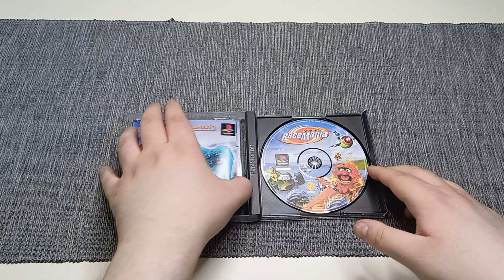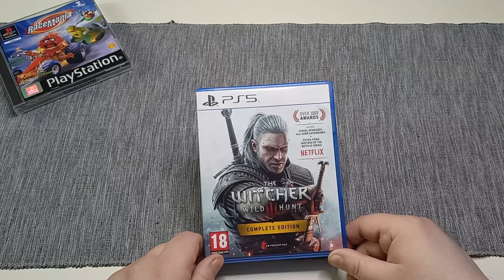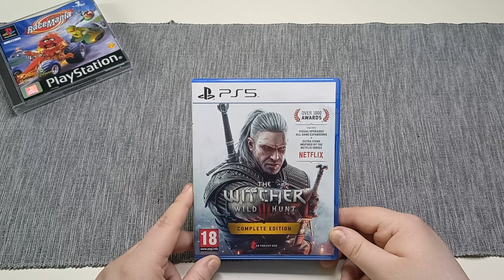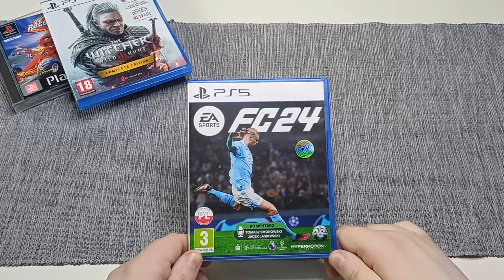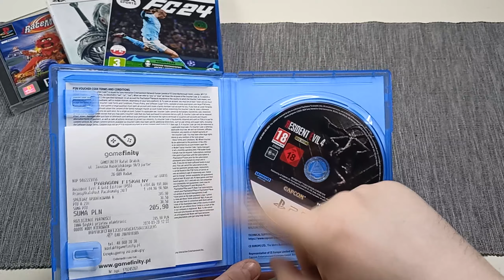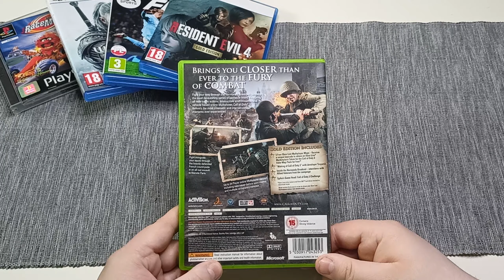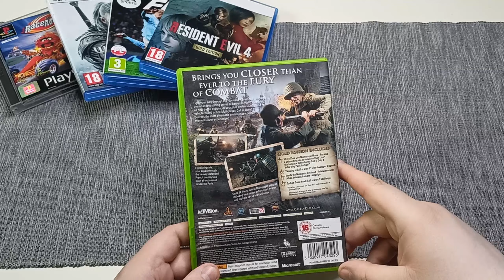📀 Cyckowe zakupy (#44) MARZEC,KWIECIEŃ 2024 [PS5/PSone/Xbox 360]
●🕹Konsole:
●XBOX 360 SLIM E
●XBOX 360 SLIM
●PLAYSTATION 5
●KIEROWNICA: T150RS PRO

💻PC:
●Monitor: Acer Nitro VG240YUBMIIPX WQHD 1440p 75 Hz
●Monitor: Acer Nitro VG240YBMIIX 1080p 75 Hz
●Płyta Główna : MSI B450 TOMAHAWK MAX II
●Grafika : Gigabyte GeForce RTX 3060 GAMING OC LHR 12GB GDDR6
●Zasilacz: SilentiumPC Supremo L2 550W 80 Plus Gold
●Procesor: AMD Ryzen 7 3700X 3.6 GHz
●RAM: Viper Steel 16GB  3600MHz